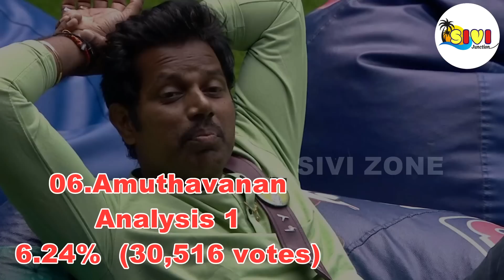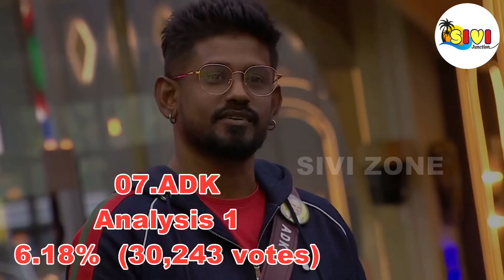🔴🔥சற்றுமுன்😱 அதிரடியாக முதலிடத்தில் மாஸ் காட்டும் அசீம்! கிட்ட நெருங்க முடியாத இடத்தில் விக்ரமன்